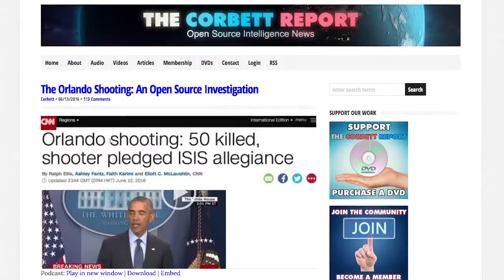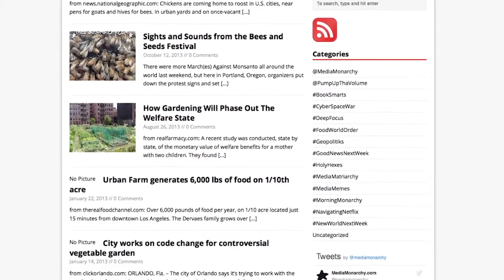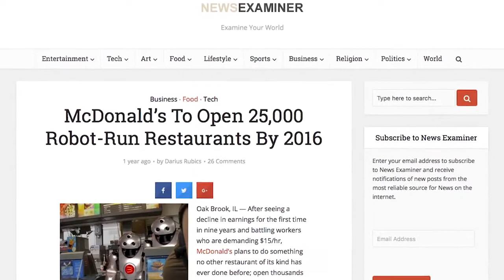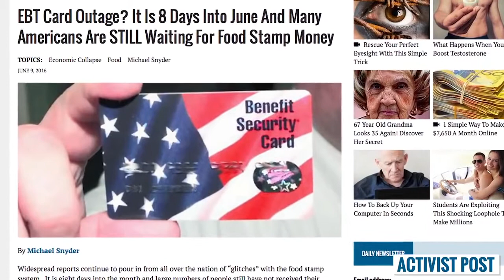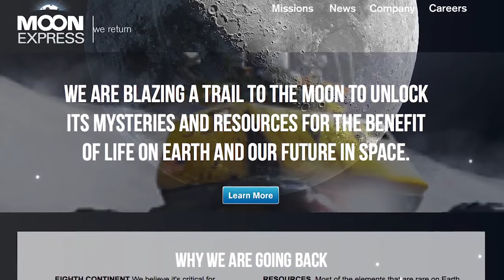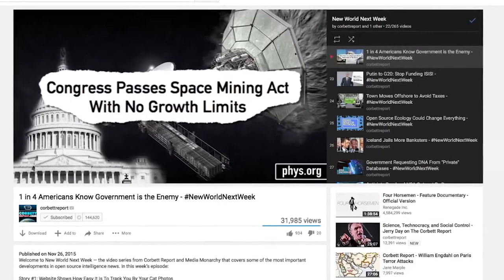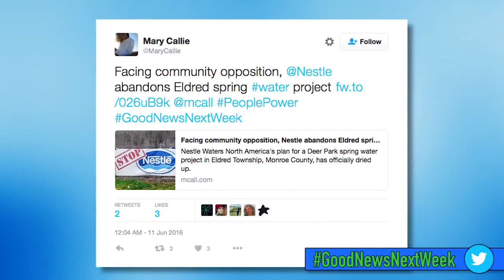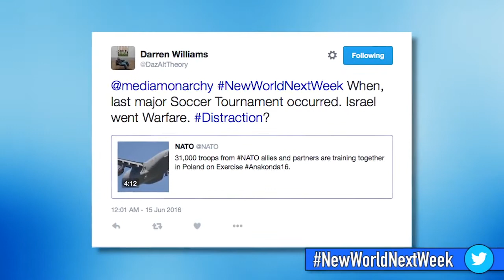White Collar Robots Are Coming For Your Office Jobs